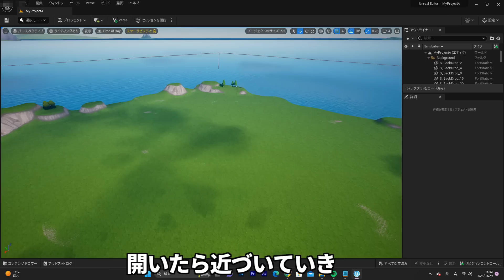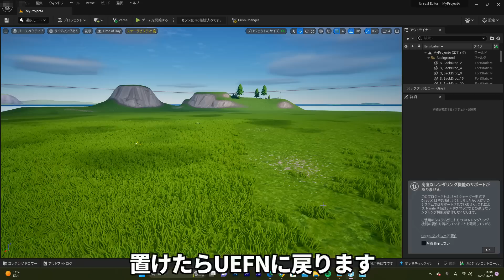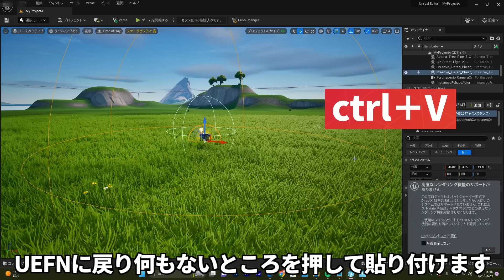【小技集】UEFNでチート武器を出す方法！シーズン２最強バグ小技裏技集！【FORTNITE/フォートナイト】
IDのメモ

手伝ってもらった人の一人はスイッチです！UEFNやりたいけどPCないって人は4:17からの方法使って一緒にやってみたらどうでしょうか！

小技をまとめて週３で動画投稿します